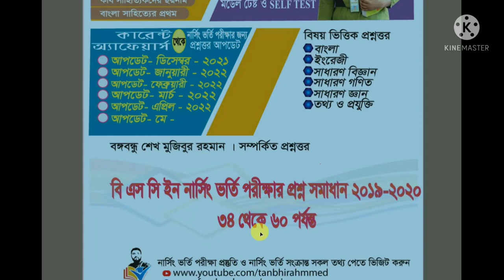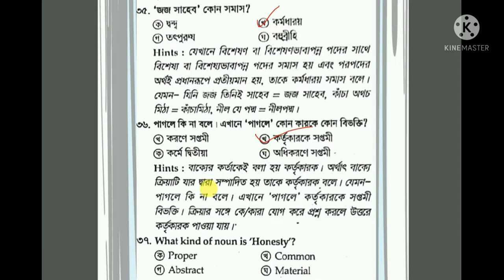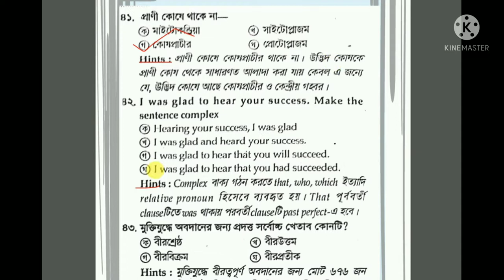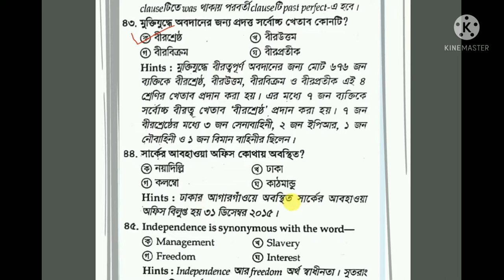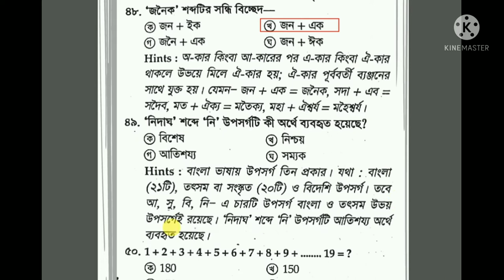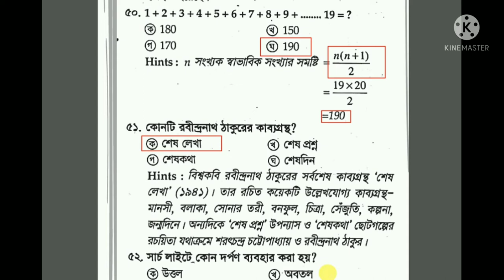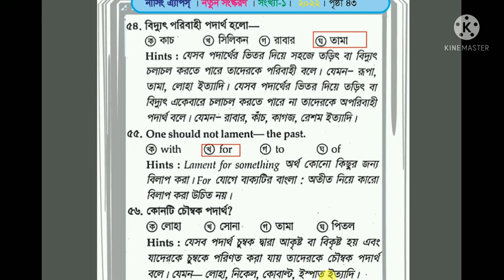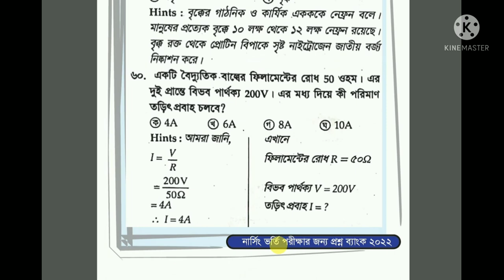ব্যাখ্যা সহ বিএসসি নার্সিং ভর্তি পরীক্ষা ২০১৯ ২০২০ প্রশ্ন সমাধান Nursing Questions Bank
ব্যাখ্যা সহ BSc নার্সিং ভর্তি পরীক্ষা ২০১৯ ২০২০ প্রশ্ন সমাধান । নার্সিং ভর্তি পরীক্ষা  প্রশ্ন ব্যাংক

নার্সিং ভর্তি তথ্য ও   পরীক্ষা প্রস্তুতি , সিলেবাসের আলোকে  কিছু গুরুত্বপূর্ণ ধারণাকে সহজে বোঝানোর চেষ্টা থেকে এই অনলাইন ভিডিওগুলো করা। সবার পরামর্শ চাই।

ব্যাখা সহ BSc নার্সিং ভর্তি পরীক্ষা ২০১৯ ২০২০ প্রশ্ন সমাধান (1) পিডিএফ  ফ্রি ডাউনলোড লিংক
ব্যাখা সহ BSc নার্সিং ভর্তি পরীক্ষা ২০১৯ ২০২০ প্রশ্ন সমাধান (2) পিডিএফ  ফ্রি ডাউনলোড লিংক
নার্সিং ভর্তি পরীক্ষা ২০২২ এর জন্য প্রশ্ন ব্যাংক BSC 2018-19 পিডিএফ  ফ্রি ডাউনলোড লিংক

নার্সিং ভর্তি পরীক্ষা ২০২২ এর জন্য প্রশ্ন ব্যাংক BSC 2017-18 পিডিএফ  ফ্রি ডাউনলোড লিংক

নার্সিং ভর্তি পরীক্ষা ২০২২ এর জন্য প্রশ্ন ব্যাংক BSC 2016-17 পিডিএফ  ফ্রি ডাউনলোড লিংক